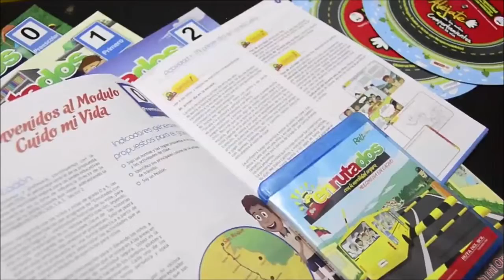6200 niños han aprendido sobre Movilidad Segura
Más de 6.200 niños han aprendido sobre el uso adecuado del corredor vial gracias a la Cátedra EnRutaDos con la Movilidad Segura.